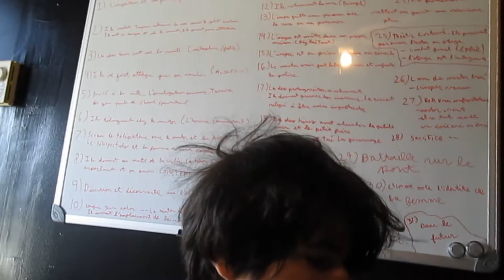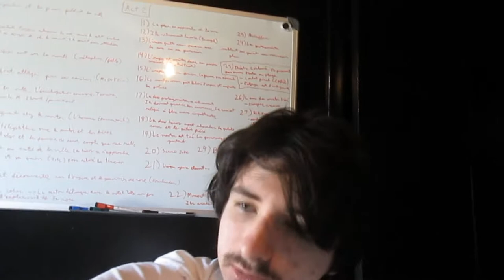Le lendemain - Moustache Madness (Day 23)